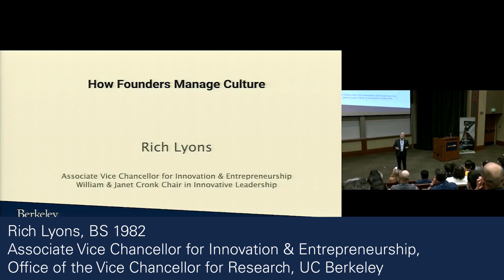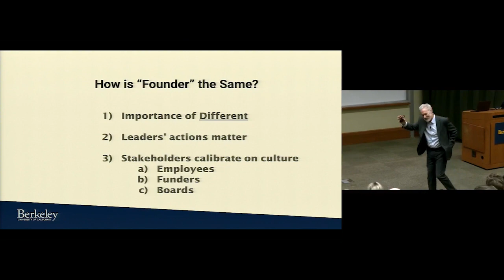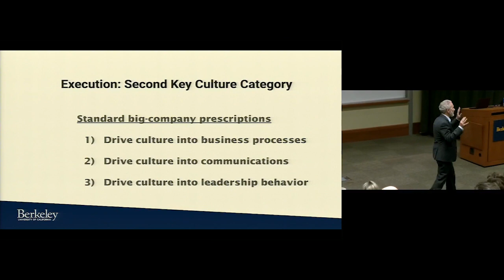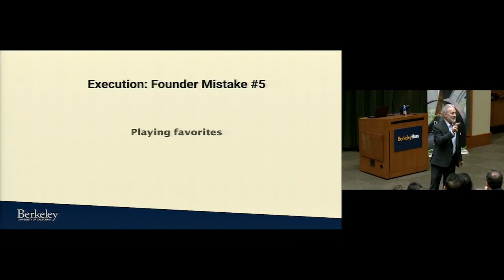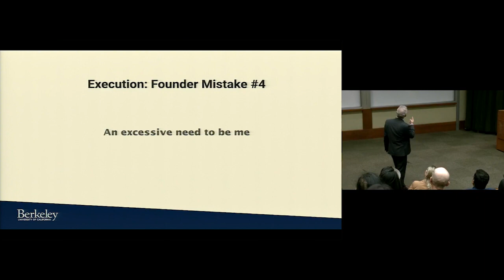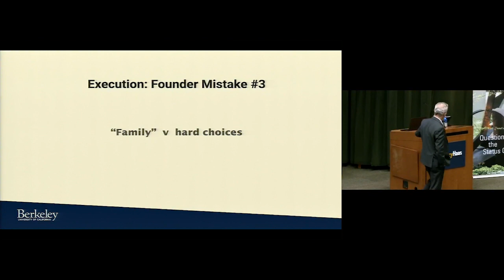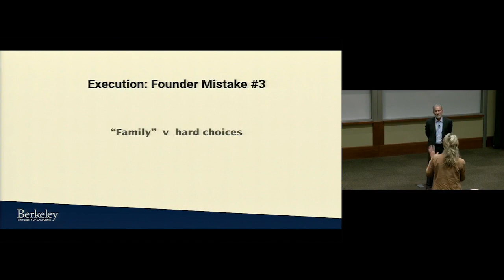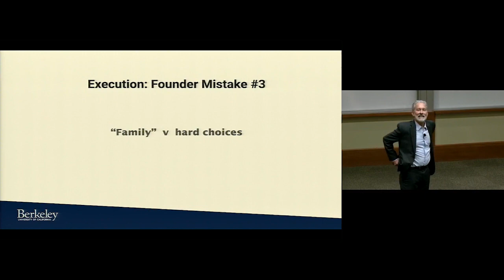How Founders Manage Culture - Rich Lyons, BS 1982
Featuring:
Rich Lyons, BS 1982 Associate Vice Chancellor for Innovation & Entrepreneurship, Office of the Vice Chancellor for Research, UC Berkeley

Certain principles are fundamental for leading culture in institutions regardless of setting - we will review those. Startups present a number of specific challenges, including rapid changes in people-scale, focus on survival, and dependence on founder idiosyncrasies, among others. We will discuss wisdom passed on by founders, and also by the funders of those founders (e.g., Ben Horowitz's book, "What You Do Is Who You Are"). The session concludes with a set of take-aways that should serve you no matter your setting, since project work and new initiatives even in larger companies can benefit from the same wisdom that founders have distilled.